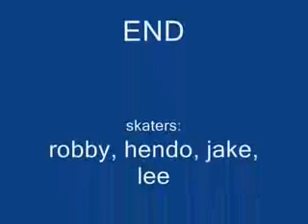sept 1st footy